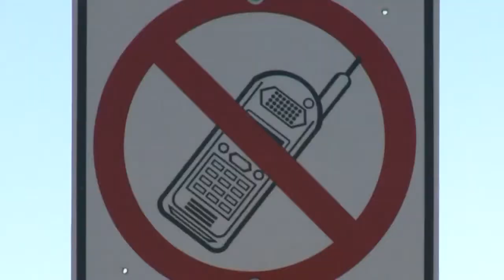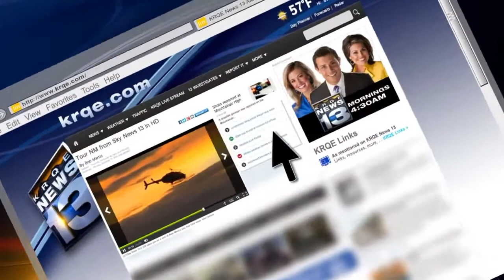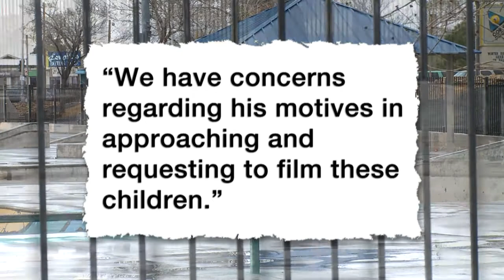KRQE News 13 This Morning